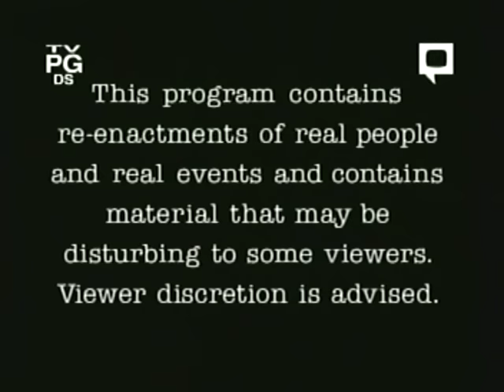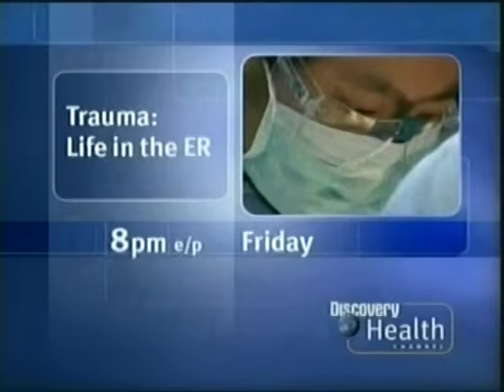Rescue 911: Pre-Teen Female vs. Flaming Pajamas